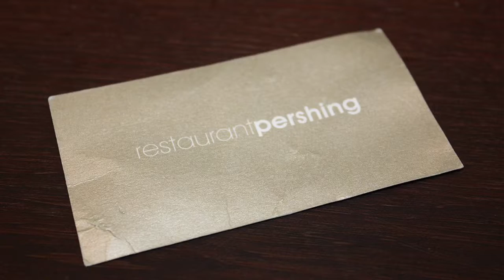Pershing Hall, Paris | allthegoodies.com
The restaurant at Pershing Hall is in a fantastic backyard with a green three wall covering more than 6 stories. The restaurant itself is over 2 floors where part of the ground floor tables are outside in the courtyard.